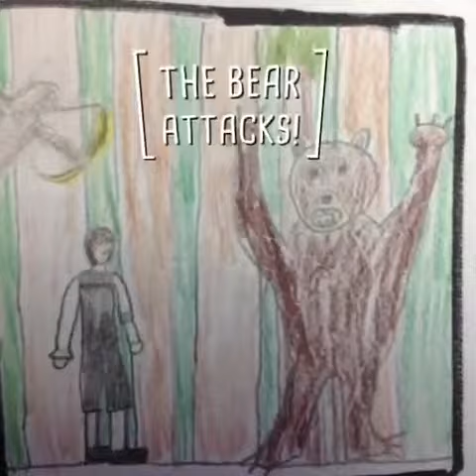The Sign of the Beaver (Nutshell) By Jackson L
Book Teaser